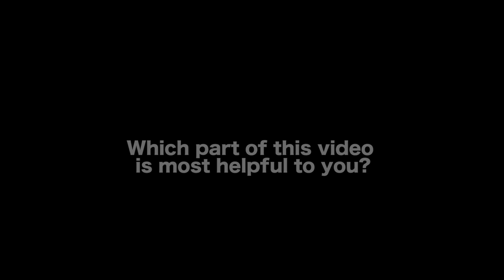Building The Culture Of A Production Company - Van Ditthavong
Writer/Director/Photographer Van Ditthavong is the founding partner and executive producer of goPOP FILMS – a creative content studio and production company. He has taught at the New York Film Academy (Los Angeles) and UCLA Extension – where he received the 2015 Outstanding Instructor of the Year honor for the Visual Arts Department. His latest project is his feature directing debut, ALL ROADS TO PEARLA (starring Alex MacNicoll, Addison Timlin, Nick Chinlund, and Dash Mihok) and produced by Red Entertainment and goPOP FILMS.

AUDIO